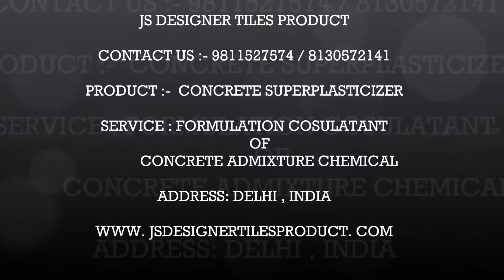TILE LACQUER POLISH MAKING MACHINE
JS DESIGNER TILES PRODUCT IS A MANUFACTURES OF PAVER BLOCKS LACQUER POLISH  AND CONSULTANT FORMULATION OF MAKING LACQUER POLISH...